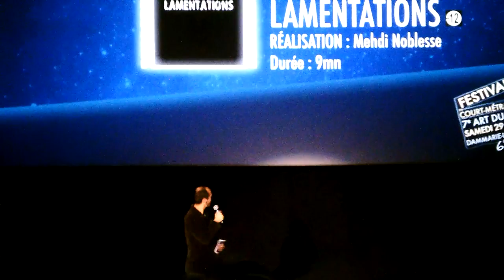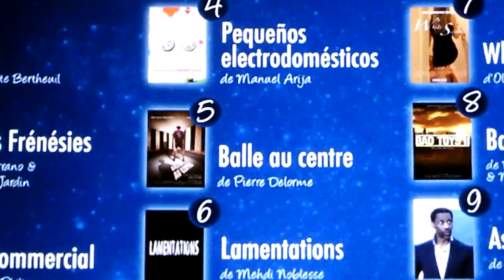LAMENTATIONS au Festival 7e Art du Lys 2013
Voici la vidéo du 6e  festival 7e Art du Lys (Dammarie-lès-Lys, 29 juin 2013) dans lequel LAMENTATIONS avait été sélectionné. À la clef, pas de récompense mais des encouragements solennels.